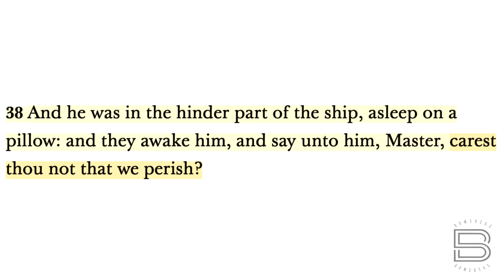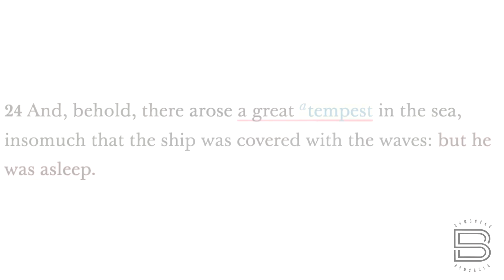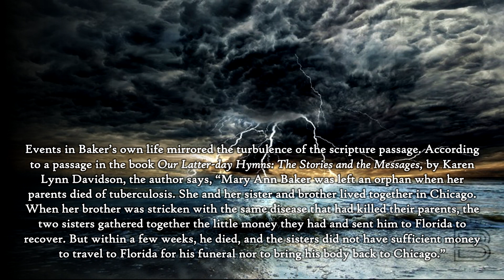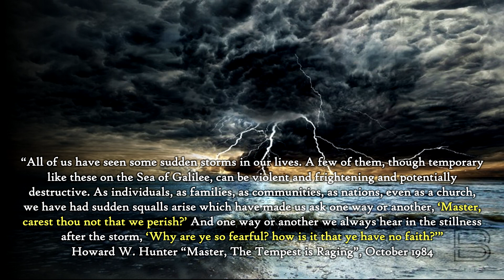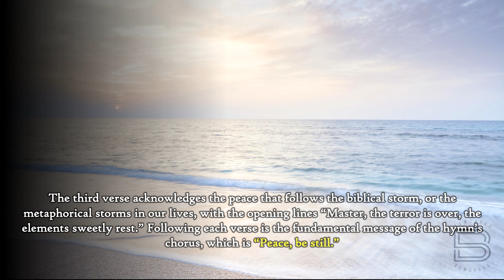BOM-BITES Episode #744 - Mark 4:37-41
When that tempest is raging in our lives, it is so tempting to lose faith and doubt whether the Lord will help us during the unexpected storms of our lives. And yet, those volatile winds and waves always obey Him at the command of three simple, but powerful words.